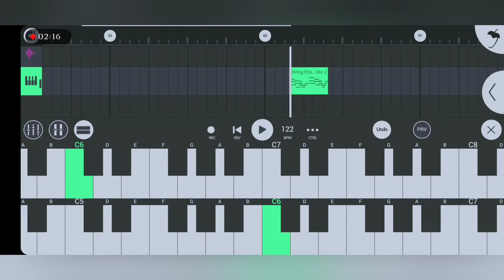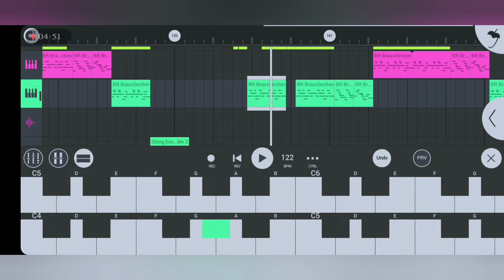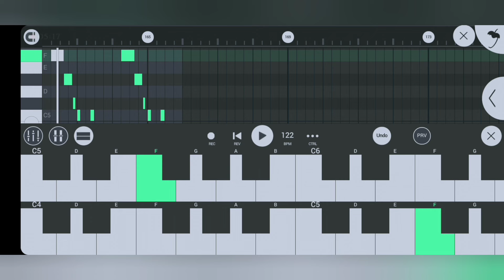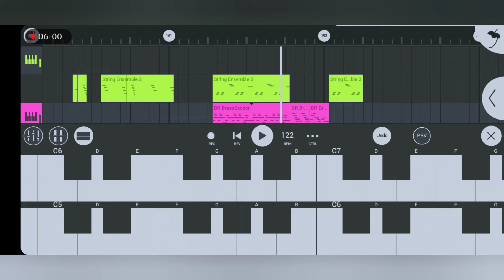New Santali Instrumental Song 2022 || Sad Music ||Gaate Tinj Do || New Santali Video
Hiii Friends🖐

👇Original Owner of This Channel👇
Sonu Murmu,,,
Village:-Rajabandha
District:-Keonjhar
State:-Odisha

👉Upload Time:-Morning (7:30Am Morning)

👉Important:-Agar Koi Mera Gaana Ko Apna YouTube Channel Mai Use Karna Chahta Hai ta Pehle Mujh Se Permission Lena Chahiye,,
          Agar Directly Use Karna Chahte ho Ta Description  me Credit Jarur Dena,,,Thank You

👉Mixing & Mastering:-DjSonu,Sushil,Rintu(Kjr)

Relate
  🎵 Dong
  🎵 Lagele
  🎵 Disco Lagere
  🎵 Traditional
  🎵 Tumdah Pad
  🎵 Danta Pad
  🎵 Bapla
  🎵 Pad Mix

L